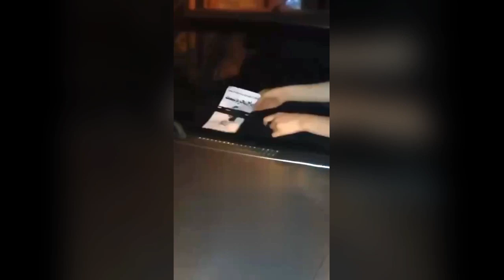قزوین - پخش تراکت توسط جوانان پیشرو و انقلابی در حمایت از توماج طبق فراخوان قبلی تیر ۱۴۰۲